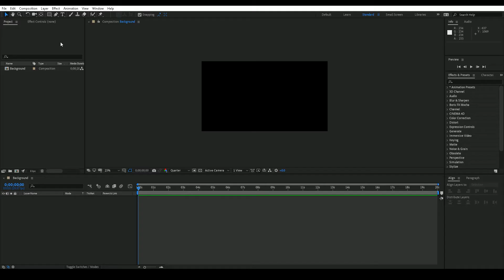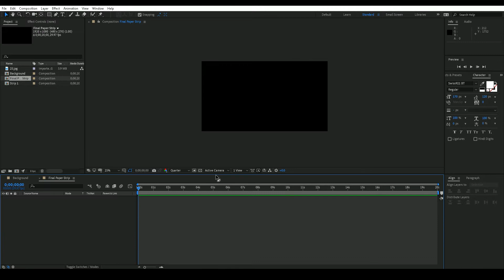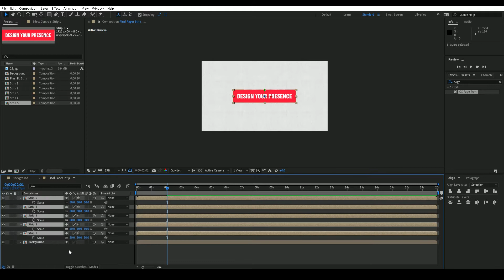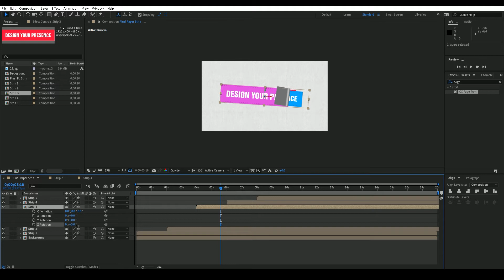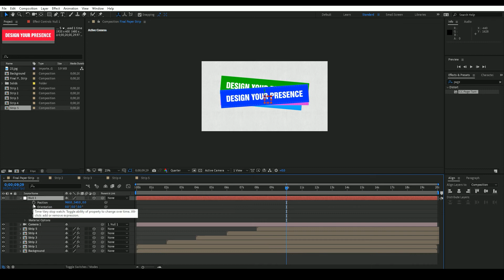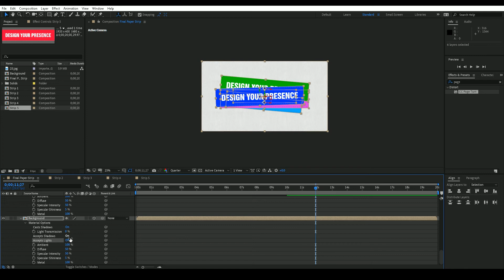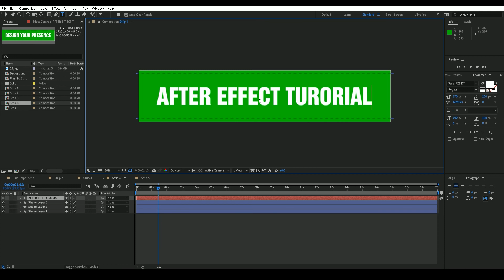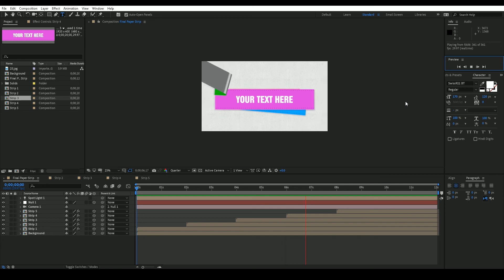Paper Sticker Strip | Paper Strip After Effect Tutorial | Sarveyam Creations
Sarveyam Creations
Paper Sticker Strip in After Effect | Paper Strip After Effect Tutorial | Sarveyam Creations

How Create Paper Sticker Strip Template Animation Very Easy & Simple Way In After Effect. No Third Party Plugin Everything is in After Effect Tutorial
Easy Learn After Effect Templates